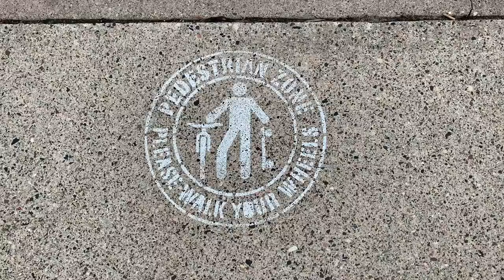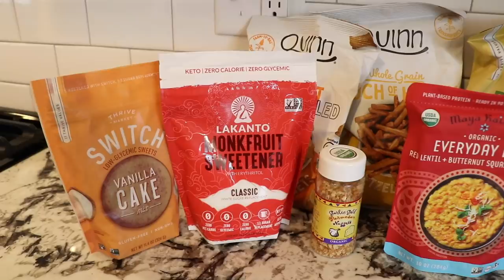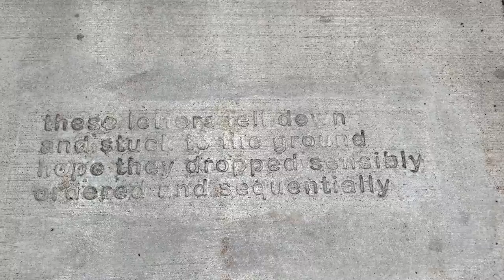Life-Altering Discovery - Returning To Our Apartment / Squirmy and Grubs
Dillon C.
Juli M.
Roger B.
Antonio M.
Jeffrey M.
Jason B.
Malissa H.
JT
Janet G